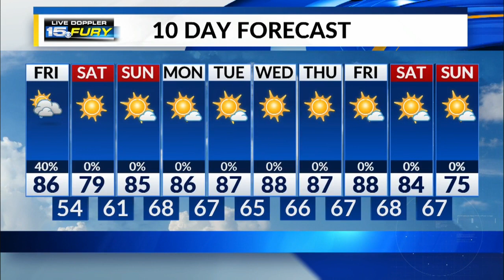Friday Afternoon Forecast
Scattered storms this afternoon